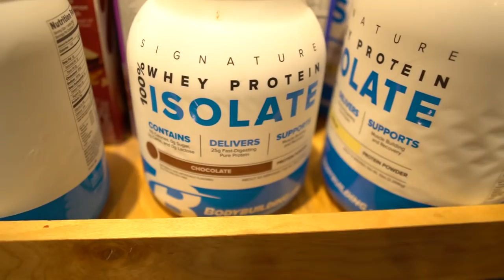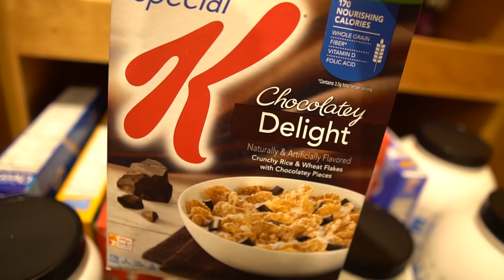HOW TO MAKE MONEY AS A YOUTUBER - Fitness Industry Business - My Old Career and How it Helps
Notice how I didn't mention YouTube ad revenue at all in this video, because it's pretty insignificant compared to the other businesses. I forgot to even factor that in here. My channel makes on average $1200/month in ad revenue, unless I have a video that goes somewhat viral. Never over $2000/month. That money goes back into paying Sophia to edit, equipment costs, space booking, creative costs, etc.

Hope that helps! Thank you always for your support. I wouldn't be able to do all of this without y'all!

Hi, I'm Meg. I make videos for my strongstrongfriends.
I'm an ISSA Certified Personal Trainer, USA Powerlifting Club Coach, and Nationally competitive powerlifter.
I help lifters from beginner to advanced get comfortable with a barbell, and build strength and muscles with powerlifting style training. My channel is full of videos that explore what it means to be a strength athlete, and what it means to use strength in every day life, or other avenues of athletics or fitness. Join me in my series playlists when I Train Like a Pro, Train Like a Fitspo, or catch a quick lifting tip or fitness advice with 5 minute Friday.

and learn more about the services we offer, or hear testimonials from our clients.